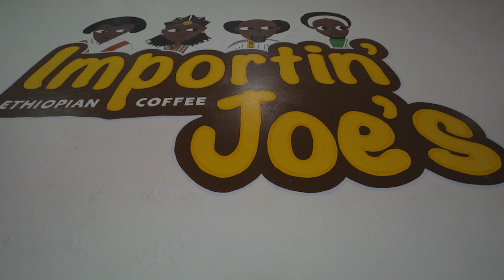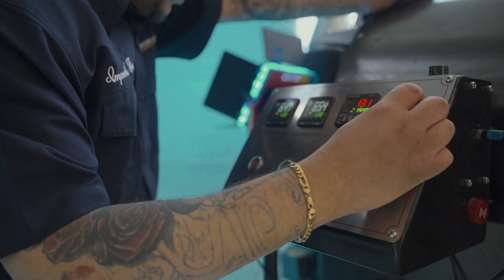Indiana Equity, Inclusion and Opportunity - Elevating Hoosier Business - Importin' Joes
Office of the Chief Equity, Inclusion and Opportunity Officer - Elevating Hoosier Business. We proudly present the first Elevating Hoosier Business cohort: Importin' Joes